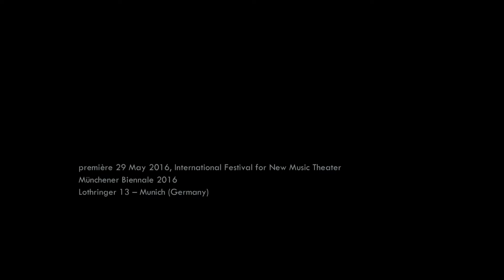Rosalba Quindici – Idillio? (2015-2016)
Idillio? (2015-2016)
for amplified recorders and cello
commissioned by International Festival for New Music Theater – Münchener Biennale 2016
29/05/2016, Lothringer 13 – Munich (Germany)

Marie Clémence Delprat – recorders
Lana Kostic – cello

Idillio? is one of the pieces from My House, cycle of works I composed for The Navidson Records (a music theatre as installation).